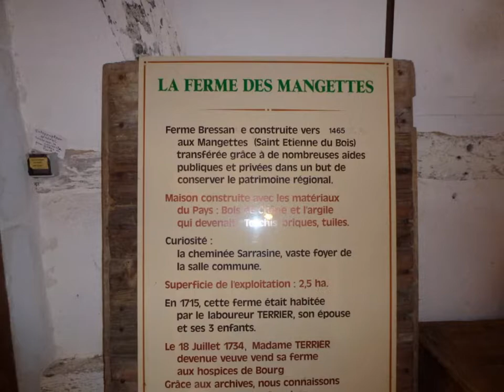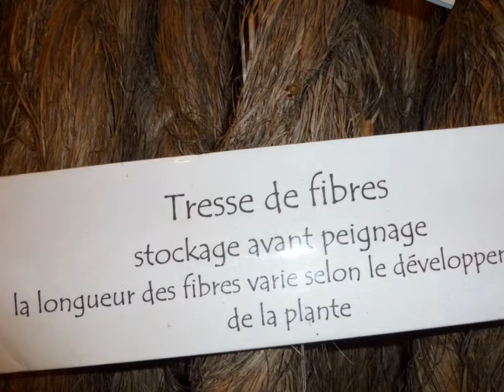Ferme musée de la forêt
cadre bressan, cheminéesarrasine , mobilier bressan,
objets au quotidien